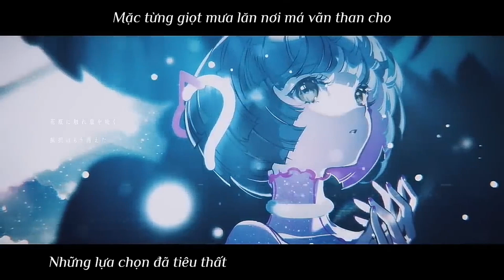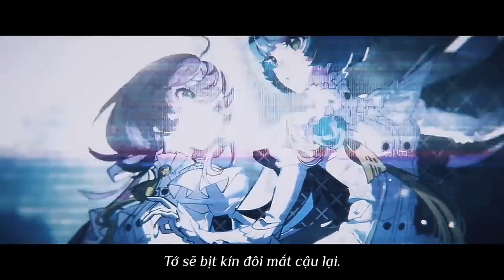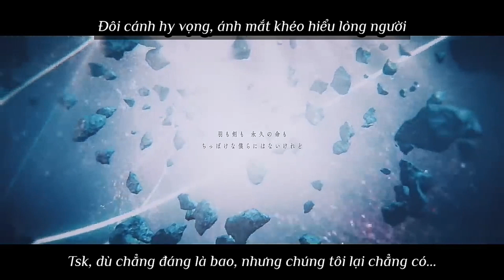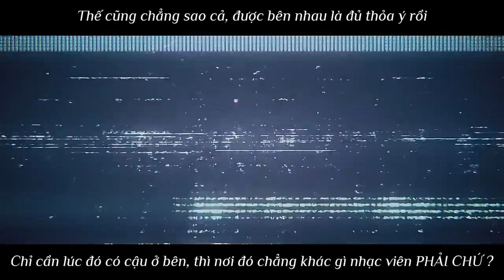Vietsub Kasoke No Rakuen/幽ノ楽園 - Albemuth